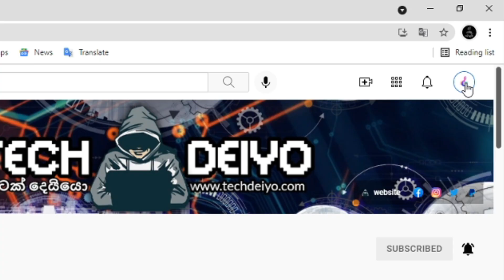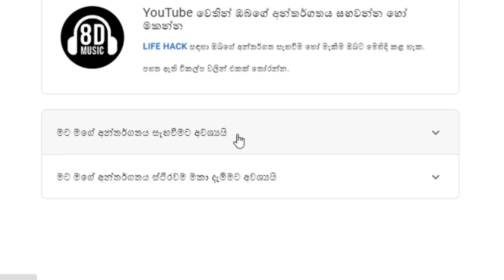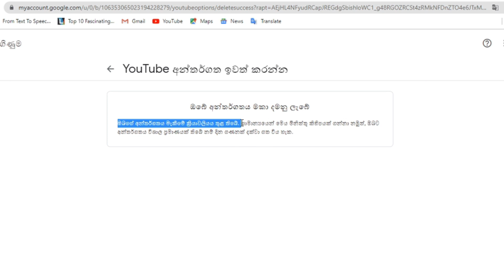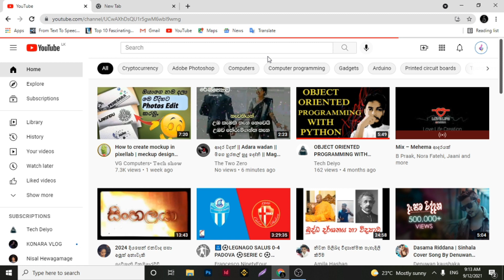how to delete youtube channel permanently 🤔 | sinhala 🇱🇰 | tech deiyo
යූටියුබ් කරන්න ඉගෙන ගන්න ආසද?😊😊😊
පහලින් කමෙන්ට් කරන්න දැනගන්න ඕනි දේවල්.

Hello dear,
this video include :- how to delete youtube channel permanently 🤔
1.Sign in to YouTube Studio.
2.From the left sidebar, select Settings .
3.Select Channel Advanced Settings.
​4.At the bottom, select Remove YouTube Content. ...
5.Select I want to permanently delete my content.
6.Select the boxes to confirm you want to delete your channel.
7.Select Delete my content.

DONT CLICK THIS LINK 😬😬😬
if you like my channel

keywords😱
SOFTWARE WE USING
◼️ OBS
◼️ Filmora X
◼️ Audacity
SEO Tools
   ◼️  Tubebuddy
   ◼️  VidIQ